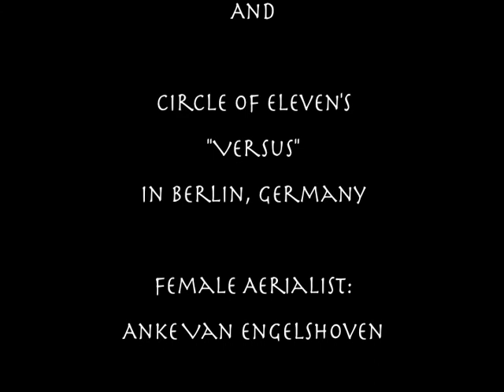Kujo's Aerial Straps Performance Reel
Footage compiled from Cirque Montage and Versus in 2010.